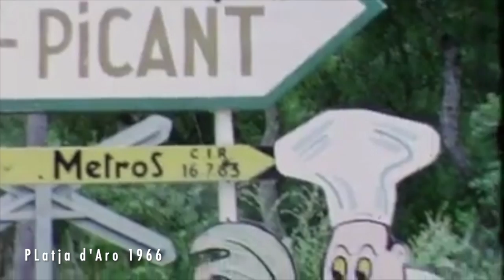PDA1966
Aquest vídeo és sobre: PDA1966